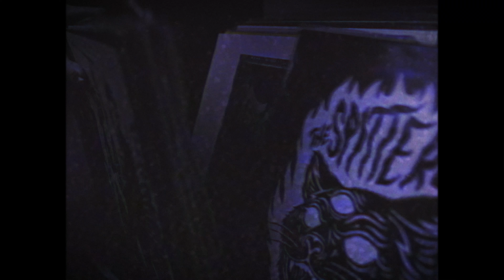THE SPITTERS - Burning Love [ Official Video 2022 ]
"Burning Love", third single from our new album "Kitty Brain" Out on 13th october !

Many thanks to all participants:

Mona, Laurene, Iris, Ines and Ro

Produced, directed and edited by Pat
Recorded and mixed by Lo Spider at Swampland - 2021
Mastering by Paul Rannaud - 2022
Label : Tentacles Industries